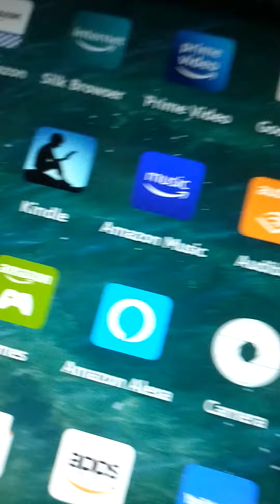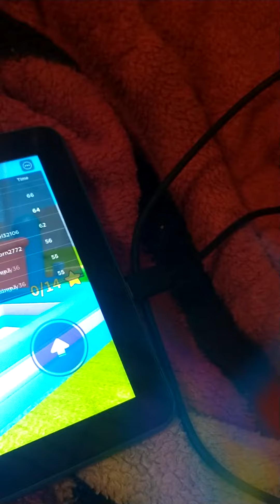Easy obby for Roblox